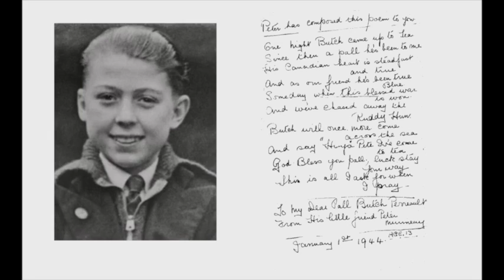Love in the Time of War - Canadian War Bride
An estimated 48,000 British women became Canadian WarBrides, marrying servicemen during WW2. This is one of their love stories, helped along by a faulty Sherman tank. Thanks to
@mattperreault of @ElmwoodDotCa for helping his father put this VictoryLetters reading together. This reading is part of the Letters in a TIme of War: Victory 1945 project.